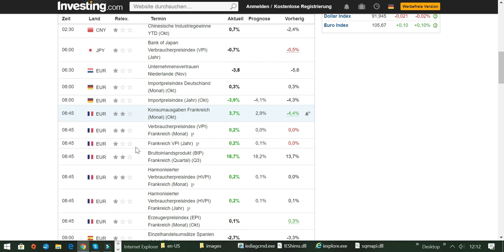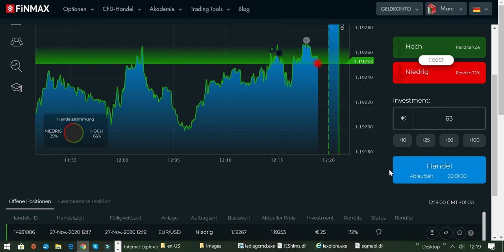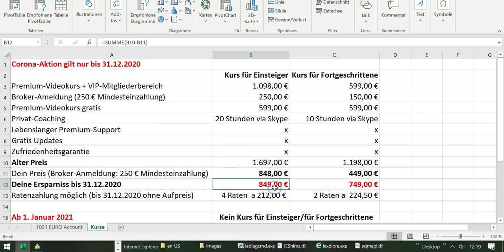Wie man ein 1021 EURO Trading-Konto erfolgreich vergrößert Tag 9